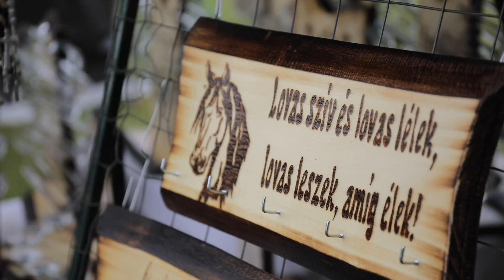Vajdasági Vágta - a Nemzeti Vágta Előfutama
A Nemzeti Vágta döntője 2022. október 1-2-án lesz Budapesten a Hősök terén, melyet élőben követhetnek a Dunán és a hirado.hu-n!

További műsoraink: 48 perc - Házigazda: Lánczi Tamás, Architextúra vlog, Huszárvágás vlog